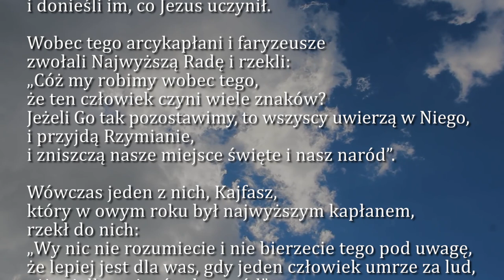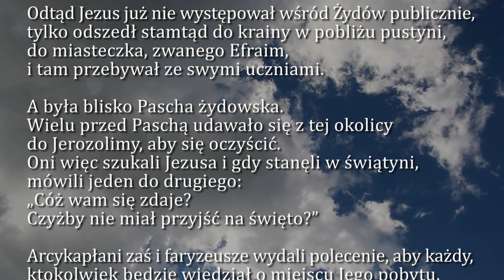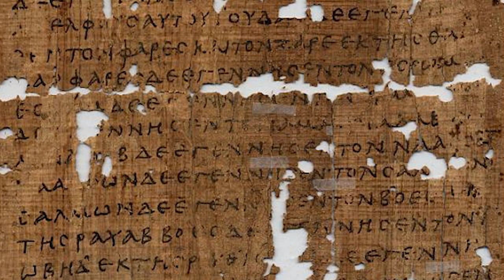Dobra Nowina na dziś | 9 kwietnia - Sobota, V tyg. Wielkiego Postu